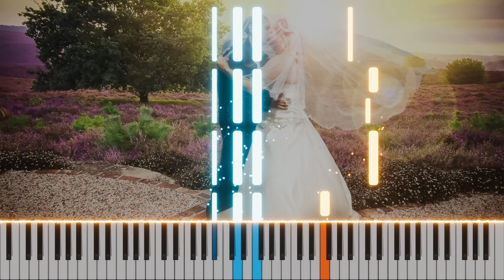Marsz dla gości 🎹 Piano Tutorial | Nuty | 🔥 ŁATWE 🔥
Jak zagrać utwór Marsz dla gości?